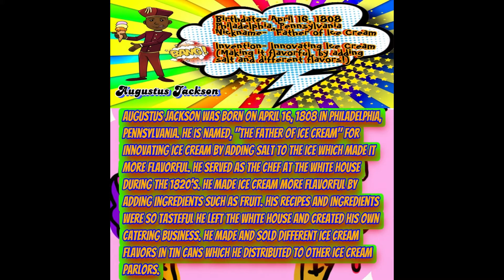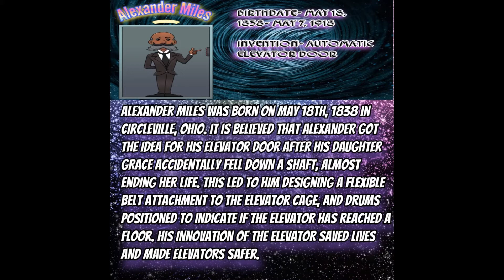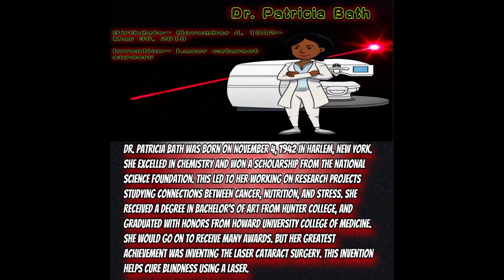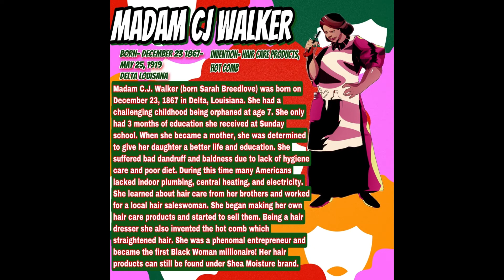Black To The Future Comic Book by Mizz Mercedez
Black To The Future comic book made by Mizz Mercedez is short comics featuring inventions made by Black inventors. The following page is a biography on the inventor. The characters clothing in the comics are made by Black owned clothing designers from Saint Paul, MN. Black owned businesses from Saint Paul, MN are also featured.